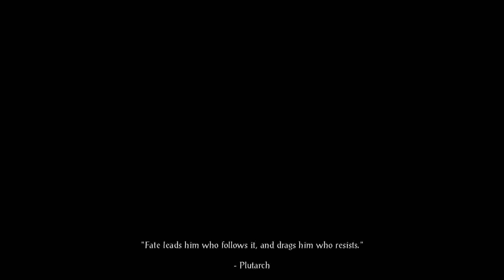Baldur's Gate 1 - Siege of Dragonspear: Day 14.1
Today we take on a new journey in Faerun. After an assassination attempt on Lexy we embark on a quest to seek out the charismatic leader of a crusade that is burning all in its wake.

I want to put a note about the opening song.
"Old Norwegian poem about how after a storm all the death and horror comes floating up the shore."